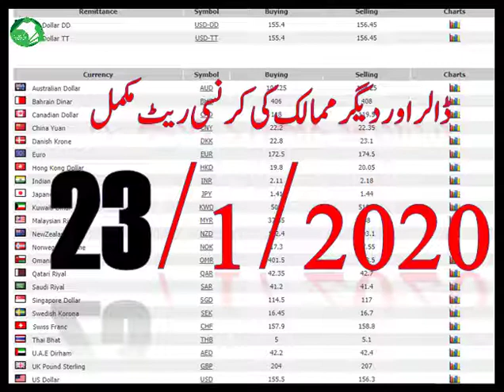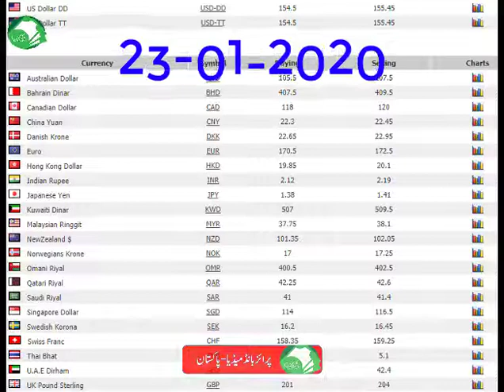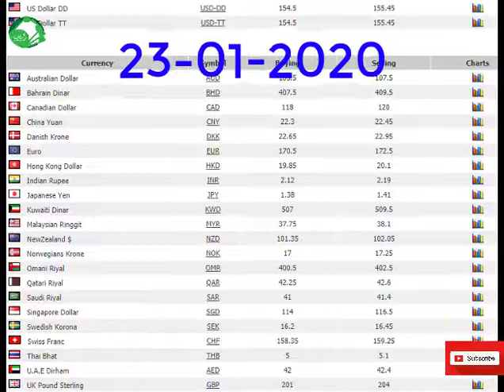Today 23-1-2020 Dollar And Other Currencies Rates in Pakistan Complete Video